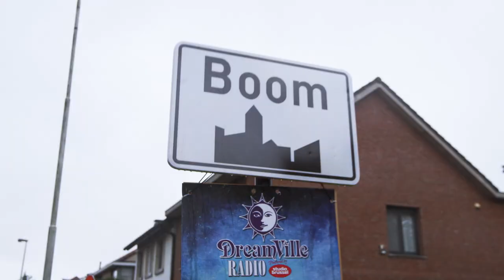Mazda at Tomorrowland - Full Film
Following on from his 'Raise the Roof' set at the Goodwood Festival of Speed, radio DJ Tom Ravenscroft takes the all-new Mazda MX-5 to Tomorrowland.

This film documents his journey to one of the biggest music festivals in the world, an experience that exemplifies the 'defy convention' ethos so central to the all-new Mazda MX-5.